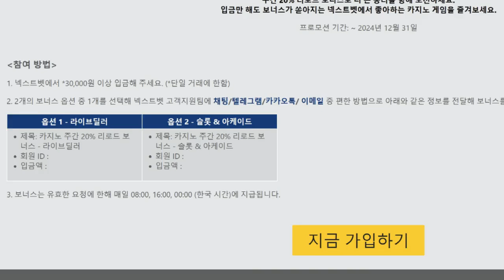주간 20% 리로드 보너스(아케이드)